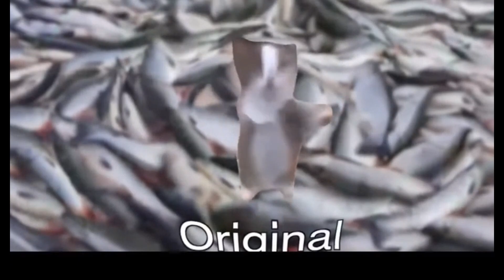Who Sings Better? || Kinigra Deon,Young Dylan, King Ferran, Salish Matter, Rebecca Zamolo, Lay Lay